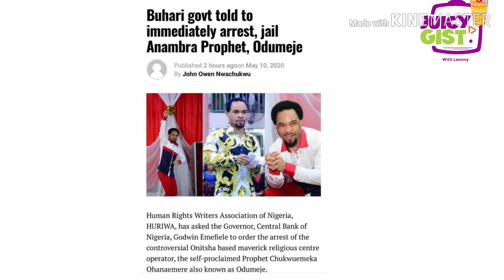E-MONEY probed over flamboyant lifestyle, escorts withdrawn + CBN to arrest ODUMEJE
Human rights writers association calls for the arrest of odumeje over currency violation

E-money, brother to K-cee arrested for flamboyance and wrong use of domestic servants